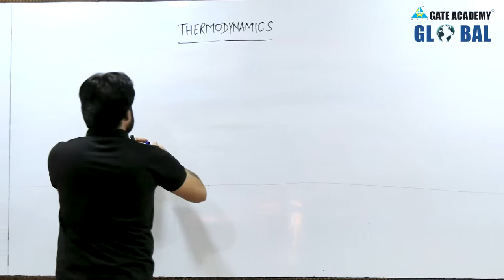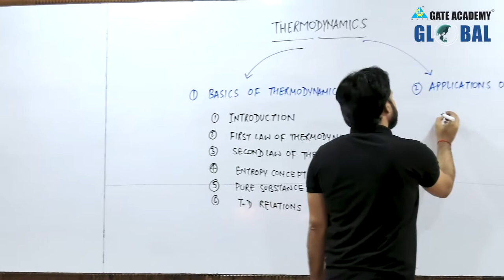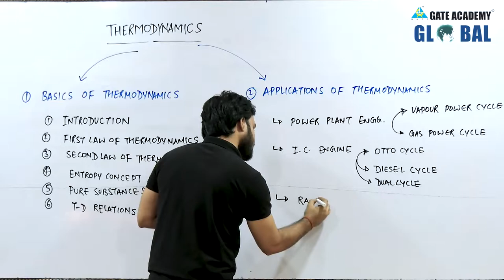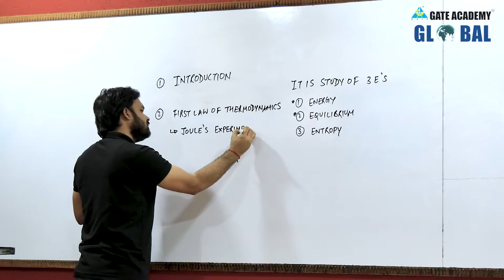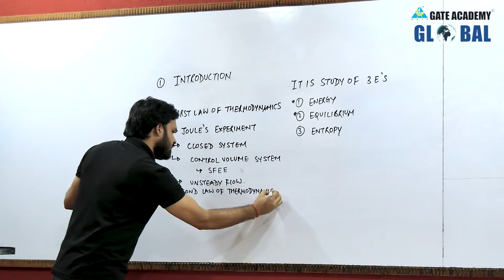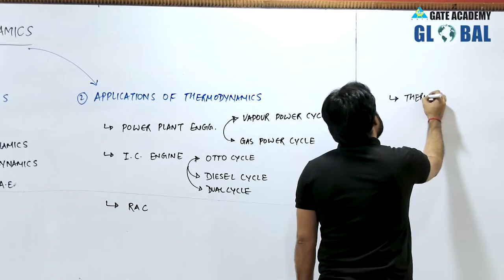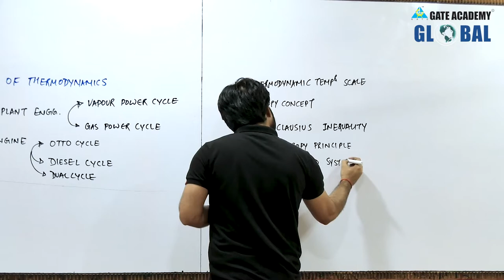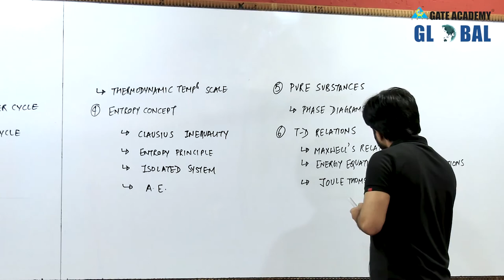Introduction to Thermodynamics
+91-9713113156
3. Instagram  :     gate_academybhilai
4. Twitter        :     gate_academy